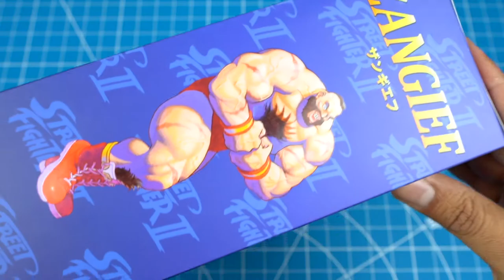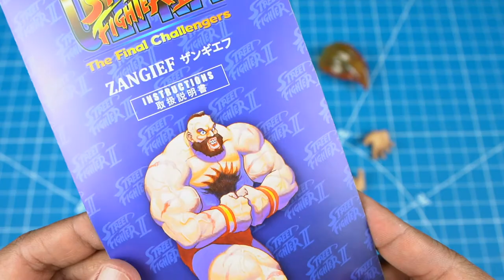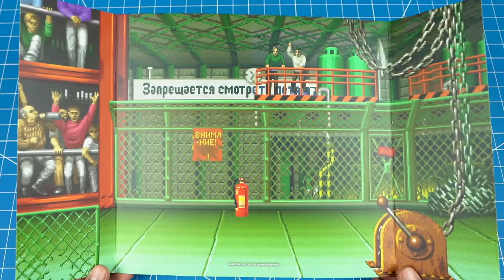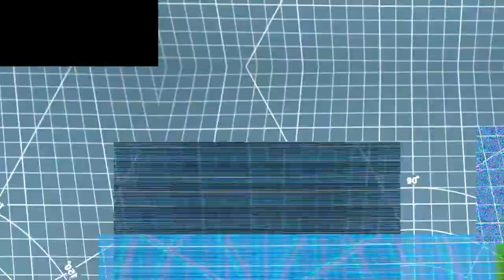ZANGIEF DE STREET FIGHTER II | STORM COLLECTIBLES | UNBOXING | RESEÑA EN ESPSÑOL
Hoy les hago el gran unboxing de Zangief de Street Fighter II, figura de Storm Collectibles.